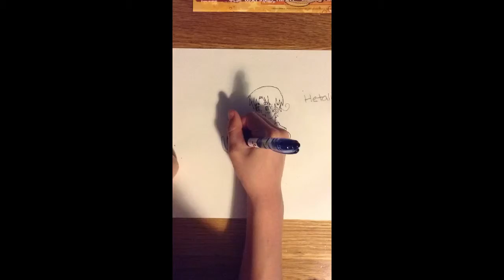Hetailia Drawing - For Middykitty